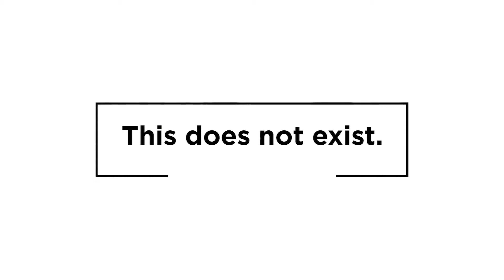Koresma | Turquoise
💬 "I have always wanted to dedicate a song to my Mom and Turquoise is finally that song. For as long as I can remember I have associated the color Turquoise with my Mom, as it was her favorite color. When I started producing the song I just kept seeing the color Turquoise in my minds eye and naturally that made me think of my Mom. What better way to bring more meaning to the music than to connect with the person who gave you life. I hope this song can help you dive a little deeper, chill out, and overall find some relief in this stressful, fast paced world we live in."  Koresma